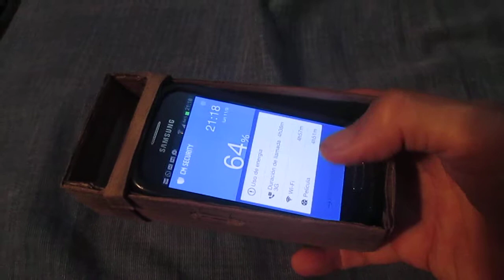Amplificador de voz de carton para celulares.